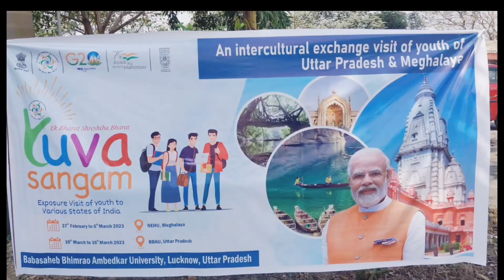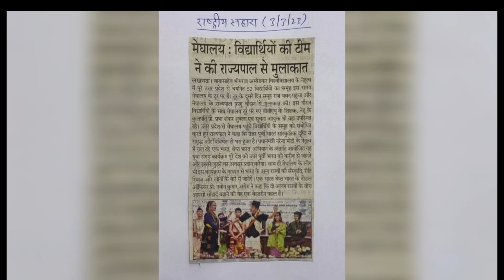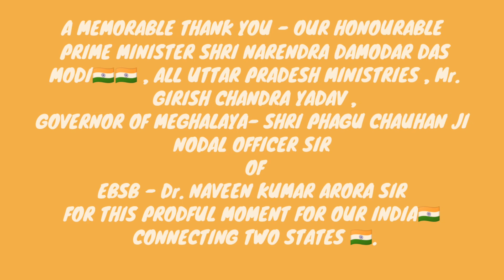One For The Nation INDIA🇮🇳🇮🇳 | Thank You PM Modi and all Ministries for This Proudful Moment🇮🇳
This one for our Nation INDIA 🇮🇳🇮🇳 and a Big Thank You To Our Honourable Prime Minister Shri Narendra Modi 🇮🇳🇮🇳 and All the Respected Ministries Of Uttar Pradesh, Mr. Girish Chandra Yadav Sir and Nodal Officer of Ek Bharat Shrestha Bharat - Mr. Naveen Kumar Arora Sir and Governor of Meghalaya - Shri Phagu Chauhan Ji and all The UP TEAM For this amazing Trip from Uttar Pradesh to Meghalaya and Initiative of Connecting Two States with Their Culture, Tradition and Heritage. It is a Proudful Moment For All of us. A Thank you to Babasaheb Bhimrao Ambedkar University BBAU and North Eastern Hill University NEHU for their management and Responsibilities for this Trip and establishing connection between two States with their Culture and Tradition 🇮🇳🇮🇳.

By-
Om Gupta
Uttar Pradesh
INDIA🇮🇳